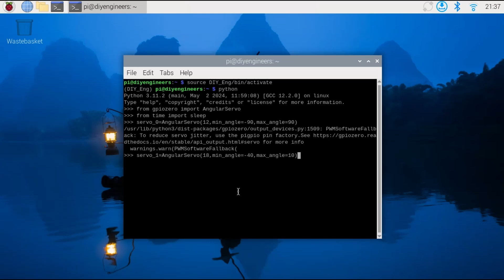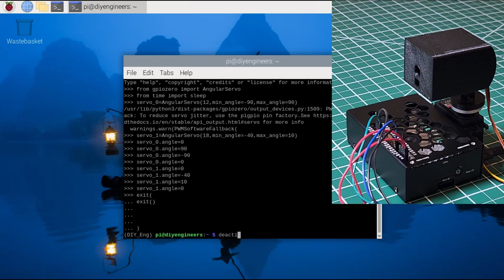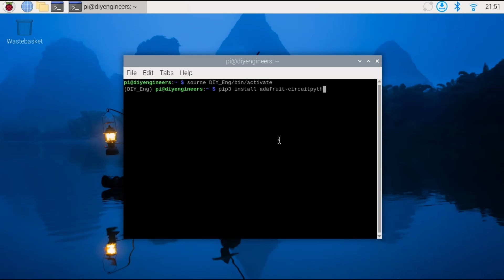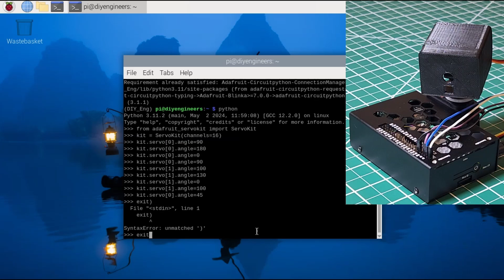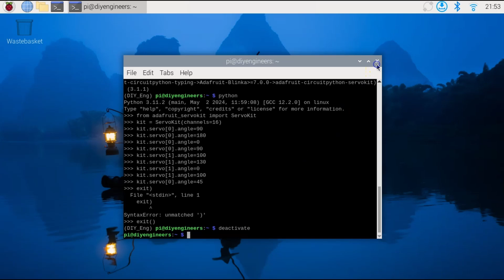Servos with Raspberry Pi 5 - No Jitters (PCA9685)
In this video I show you how to control servos on a Raspberry Pi 5 with and without a PCA9685, showing jitters and no jitters.

SG90 9g Micro Servos
HiTec HS-422 Deluxe Servo
PCA9685 Servo Driver
Raspberry Pi 5 8Gb
Raspberry Pi 5 Case for IO & Camera Access
Raspberry Pi 5 Active Cooler